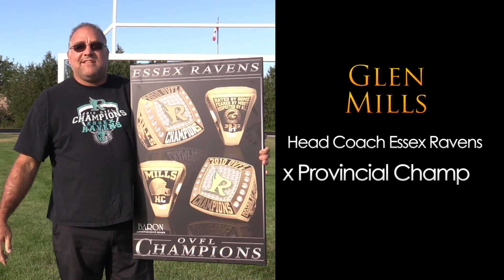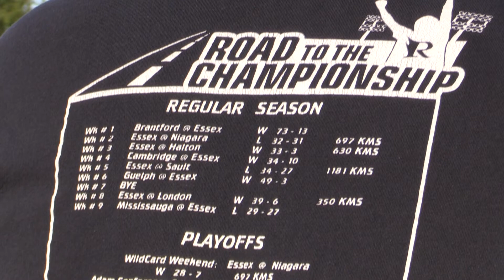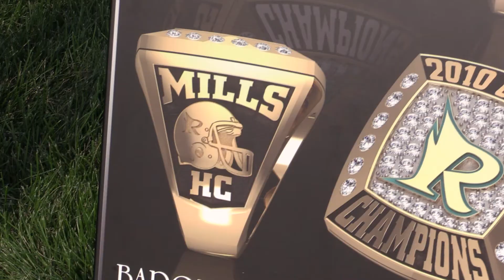Glen Mills Sports Flashback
In this edition of our Sports Flashback Glen Mills talks about the challenge and fun of winning the OVFL title in 2010. Great run and equally as great memories.